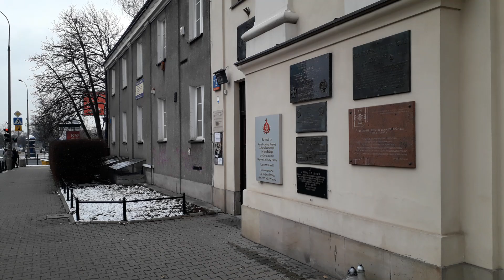POLSKA OLIWA NA WIERZCH WYPŁYWA!!!!